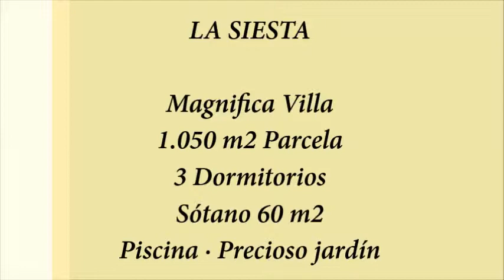MAGNIFICA VILLA EN LA SIESTA - TORREVIEJA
En la urbanización La Siesta en las afueras de Torrevieja le presentamos esta gran villa familiar en una zona residencial y tranquila. La casa esta construida sobre una parcela de 800m2 y distribuida sobre una planta elevada con un gran semi-sótano convertido en varias dependencias. La plata principal de la casa consta de 3 dormitorios y dos baños completos, un salón con chimenea y zona de comer y una cocina amplia e independiente.

En el semi-sótano disponemos de una amplia zona de estar para celebraciones y fiestas con amigos, además de una cocina, un baño con ducha y otras dos estancias.

A destacar también es la enorme terraza enfrente de la casa con vistas por encima de toda el jardín y la preciosa piscina de 10 x 5m. Otros puntos a su favor es la bonita zona de barbacoa y el garaje para varios vehículos.

Si busca una casa tranquila para toda la familia con amplias zonas y con piscina, esta puede ser la suya.

In the residential area La Siesta in the outskirts of Torrevieja we present you this beautiful family home in a quiet street. The house is build on a _____m2 plot and is distributed over an elevated ground floor with a big underground, which itself offers different rooms. On the main floor there are 3 bedrooms and 2 bathrooms, a lounge-dining area with fireplace and a separate and spacious kitchen.

The underground offers a spacious main room, ideal for parties and gatherings, a fully equipped kitchen, a shower-room and two other rooms.

One of the main features of the house however, is the stunning terrace overlooking the entire garden and pool (10x5m) area. There is a very comfortable BBQ area and a garage space for several cars and other vehicles.

If you are looking for a quiet family home with ample areas and private pool, this property might be just right for you.